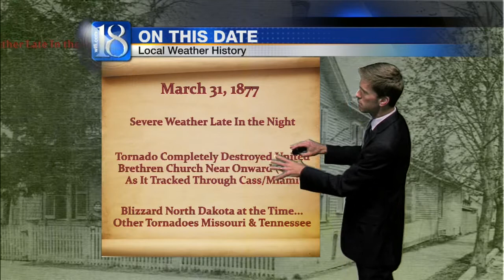News 18 at Eleven